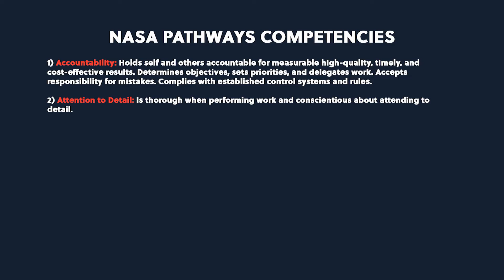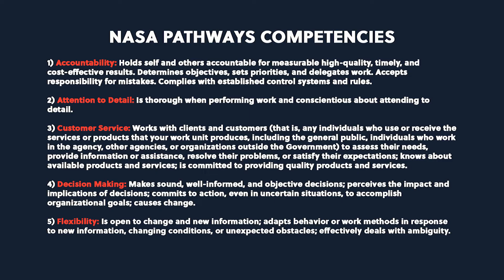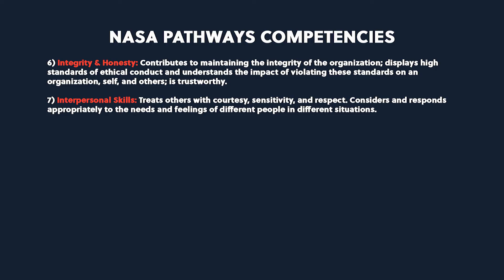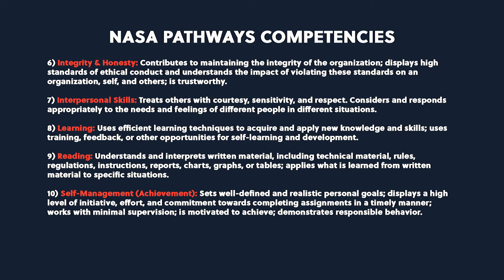Pathways: What type of student is NASA looking for?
Visit nasa.gov/career/pathways to learn more!
Our commonalities unite us as a team, and our differences strengthen our capabilities as an organization. For our Pathways Intern positions, we’re looking for students who are not only captivated with the NASA Vision & Mission, but who are also well-rounded with diverse backgrounds, perspectives, and life experiences. If you enjoy working on teams and have a willingness to learn new things, we’re looking for you!